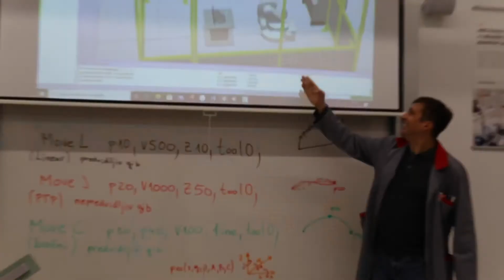SŠTS Šiška - Robotika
Dobrodošli na informativnem dnevu SŠTS Šiška.
Sprehodite se po učilnici, odkrijte delovne procese ter učno okolje.